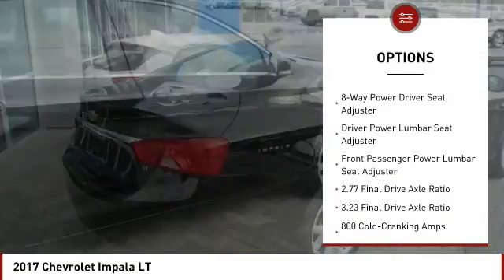2017 Chevrolet Impala 2017 Chevrolet Impala LT FOR SALE in Salisbury, NC P6152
Stop in today for a test drive of this U 2017 Chevrolet Impala

Team Chevrolet Buick GMC Cadillac
404 Jake Alexander Blvd South

First Oil Change Free, FREE Car-Washes for Life. This Vehicle includes the following Packages and Options: Preferred Equipment Group 1LT, 100-Watt 6-Speaker System, 18 Painted Alloy Wheels, 2.77 Final Drive Axle Ratio, 3 USB Ports, 3.23 Final Drive Axle Ratio, 4-Way Manual Front Passenger Seat Adjuster, 4-Wheel Disc Brakes, 6 Speakers, 70AH Battery, 8 Diagonal Color Infotainment Display, 800 Cold-Cranking Amps Battery, 8-Way Power Driver Seat Adjuster, ABS brakes, Air Conditioning, Automatic temperature control, Brake assist, Bumpers: body-color, Chevrolet MyLink, Compass, Delay-off headlights, Driver door bin, Driver Power Lumbar Seat Adjuster, Driver vanity mirror, Dual front impact airbags, Dual front side impact airbags, Dual Stainless-Steel Exhaust, Electronic Stability Control, Emergency communication system, Four wheel independent suspension, Front anti-roll bar, Front Bucket Seats, Front Center Armrest, Front dual zone A/C, Front License Plate Bracket, Front Passenger Power Lumbar Seat Adjuster, Front reading lights, Fully automatic headlights, Heated door mirrors, Illuminated entry, Knee airbag, Leather Shift Knob, Low Tire Pressure Warning, Occupant sensing airbag, Overhead airbag, Overhead console, Panic alarm, Passenger door bin, Passenger vanity mirror, Power door mirrors, Power driver seat, Power steering, Power windows, Premium Cloth Seat Trim, Radio data system, Radio: Chevrolet MyLink AM/FM Stereo, Rear anti-roll bar, Rear reading lights, Rear seat center armrest, Rear side impact airbag, Rear window defroster, Remote Keyless Entry, Security system, Single-Outlet Stainless-Steel Exhaust, SiriusXM, SiriusXM Satellite Radio, Speed control, Speed-sensing steering, Split folding rear seat, Steering Wheel Mounted Audio Controls, Stop-Start Engine Control System, Tachometer, Telescoping steering wheel, Tilt steering wheel, Traction control, Trip computer, Turn signal indicator mirrors, and Variably intermittent wipers.    TEAM CERTIFIED 1 year/12,000 miles of Standard Warranty Coverage and 1 year/12,000 miles of Basic Maintenance Coverage through Zurich North America We offer No-Hassle No-Haggle Market Based Pricing so please call to check on the availability of this vehicle - Shop 24 hours a day - Home of the FREE CAR WASHES FOR LIFE - We ll buy your vehicle even if you don t buy ours. All pricing reflects 1000 in Trade-In Assistance and 500 in Down Pmt Assistance. Must trade a vehicle and finance through dealer s participating lendors to qualify. All prices EXCLUDE tax, tag, title, electronic processing fee, environmental protection fee, and dealer admin fee. All prices are subject to change without notice due to marketplace changes. See dealer for details.